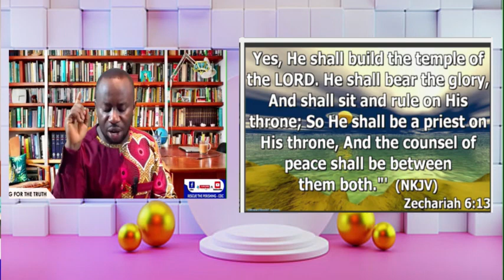JESUS AND THE THRONE OF DAVID - PART 4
The seed of David who is to sit on the Throne is to be both King and Priest - Zech. 6:12-13.
The seed promise took on a special significance with the selection of David as king over Israel - Isaiah 11:1; 2 Sam. 7:11-14.
David wanted to build a house (the temple) for Jehovah but was not permitted to do so because he had been a man of war and one to shed blood – 1 Chron. 28:1-8.
Christ can not sit on the throne of David in Judah and prosper because He is the seed of Coniah – Matt. 1:11. Jesus can (and does) sit on the throne of David in heaven, but He can not sit on the throne of David in Judah – Jer. 22:28-30.